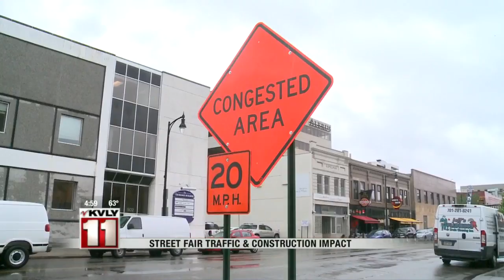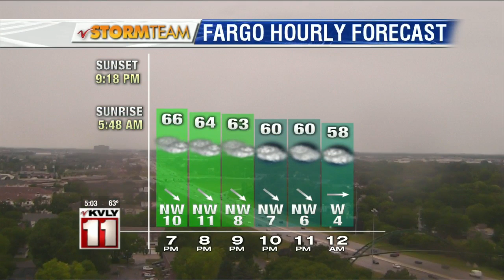5:00pm News July 14